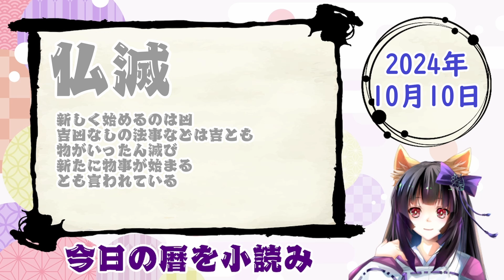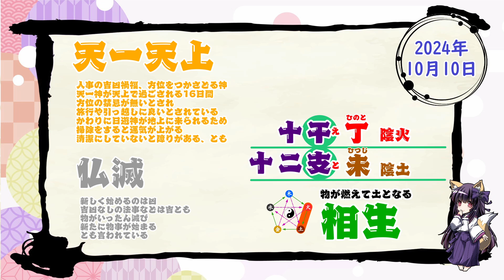【今日の運気】六曜と陰陽五行 +雑節とか 2024/10/10